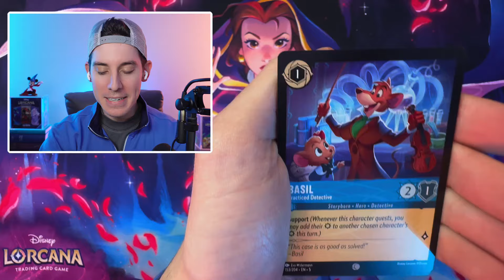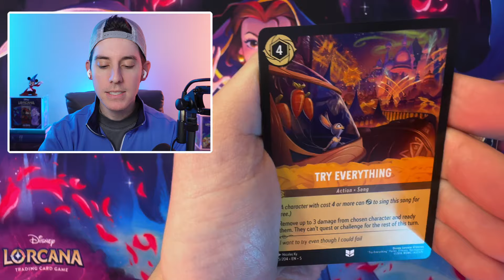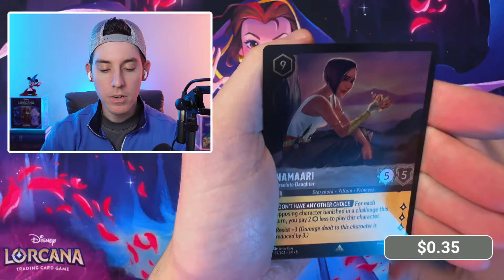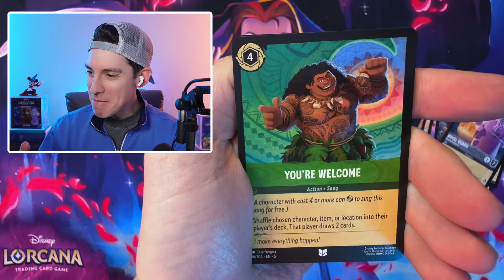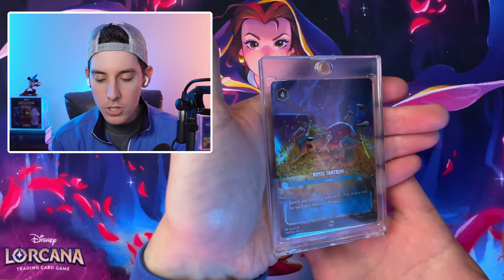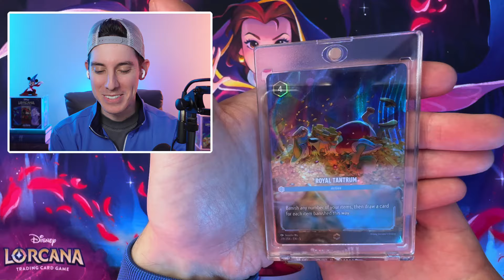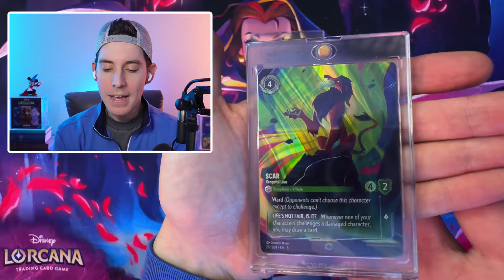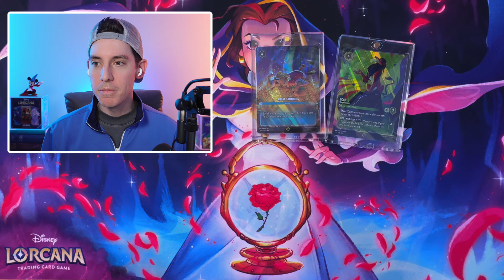I Bought NEW ENCHANTEDS for My Collection!!!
Opening packs and showing off our newest Enchanted Rares.

Information on investing and how to collect Disney Lorcana TCG. This video discusses The First Chapter and Rise of the Floodborn Booster and Trove boxes. As well as individual cards and card rarities.

Digital-Ink

PLEASE NOTE: This video is NOT intended to be financial advice. Any opinions shared on this video (or any of my videos) are my personal viewpoints and are NOT intended to be used to impact any financial decision-making.